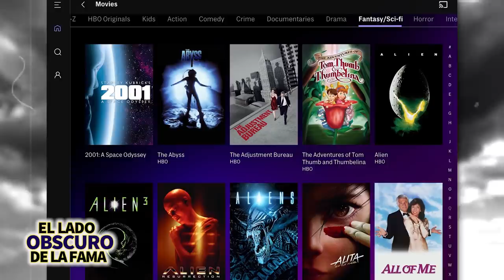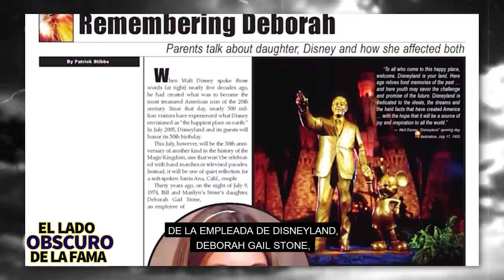DISNEY | El Lado Oscuro De La Fama | Dramas, Polémicas, Mu3rtes Y Más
El Lado menos noble de la corporación favorita de todos, Disney. Vamos a ver tres lados diferentes de la empresa, el hombre que la inspiró, las películas que hicieron y los parques temáticos que operan, todo en un intento por descubrir el lado oscuro de su negocio algo de lo que a la gente no le gusta hablar muy seguido.